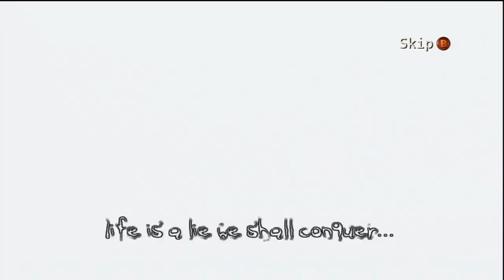Let's Play: The Darkness - 03: Meat Cleaver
Jackie cuts his way into getting his meeting with Dutch Oven Harry . . .